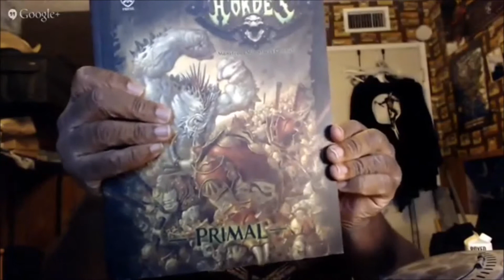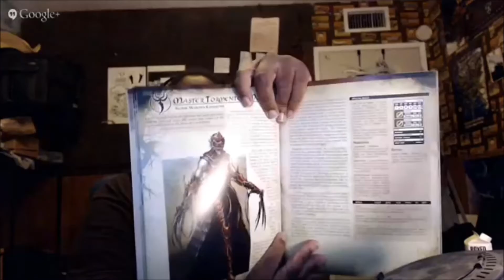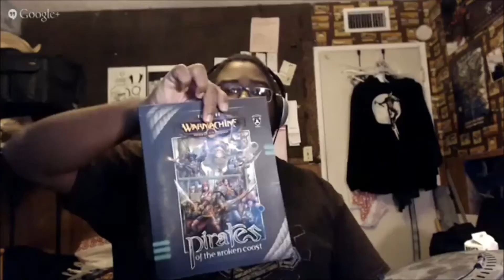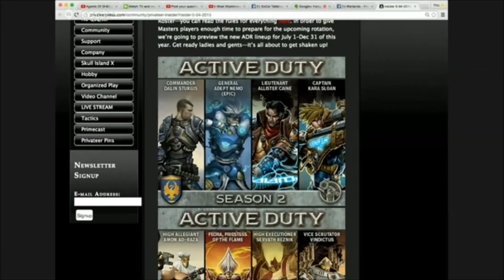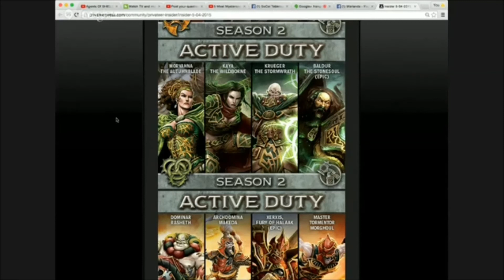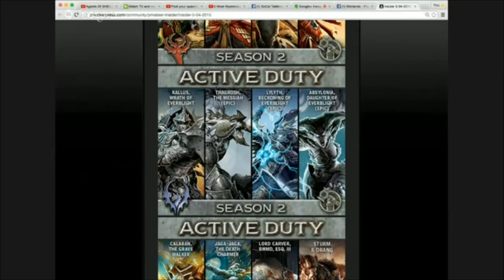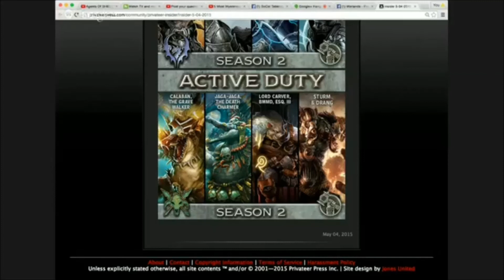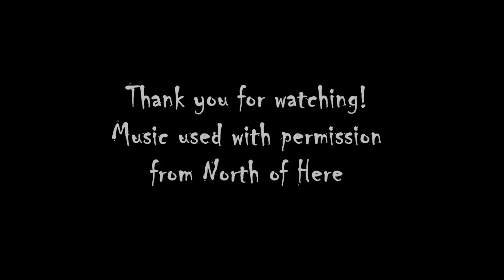Jank Tank: Episode 5 (Rhyas and ADR)